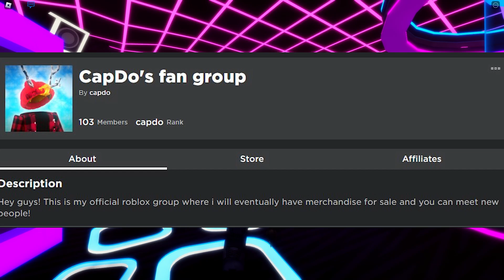THIS IS THE BEST UPDATE EVER!! (Roblox Sound Space)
hey hey today we take an in depth look at the new sound space update!!